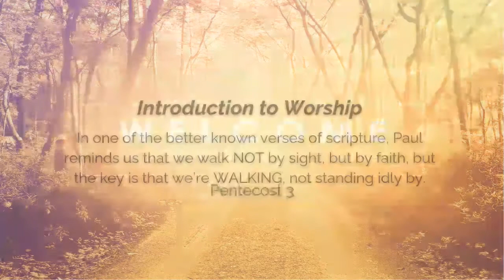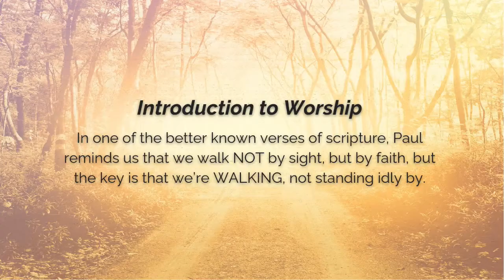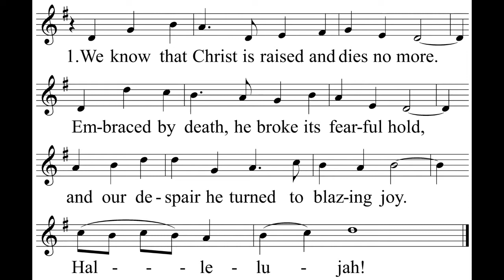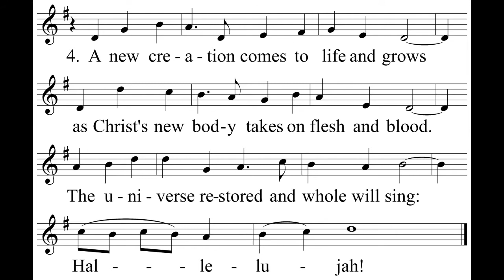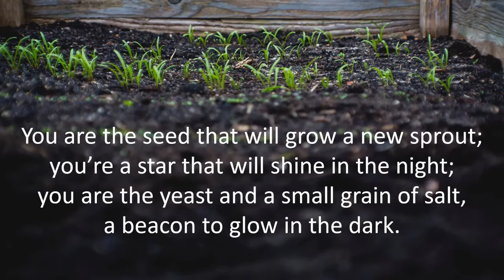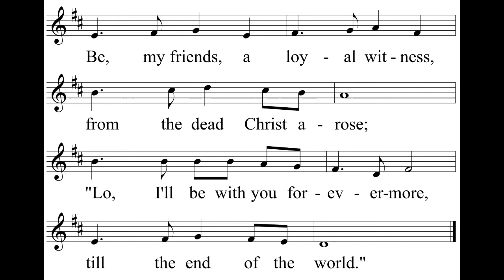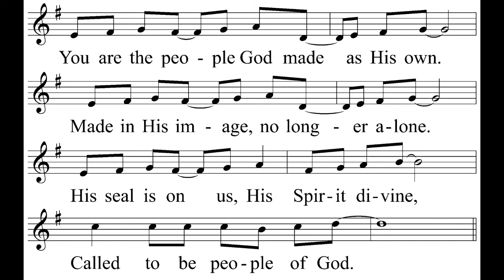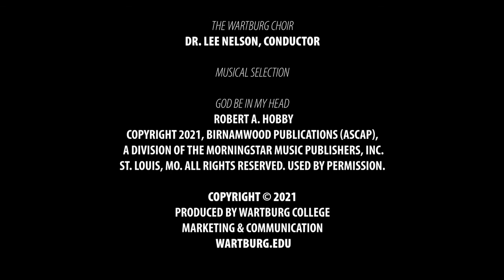NE IA Synod Worship 6-13-21